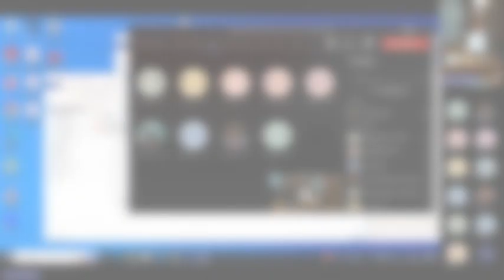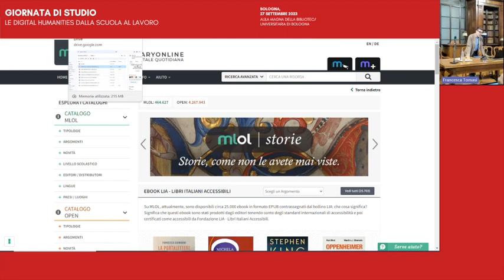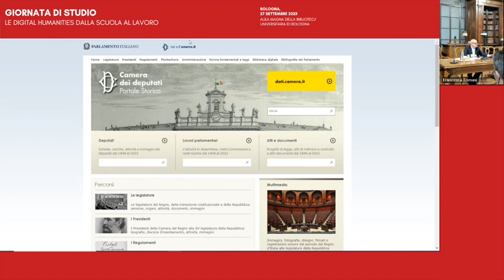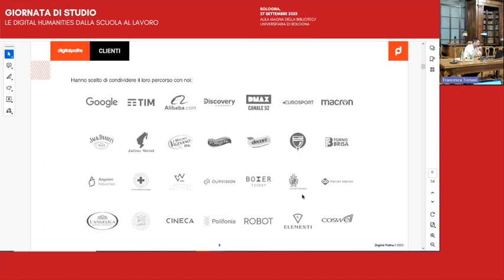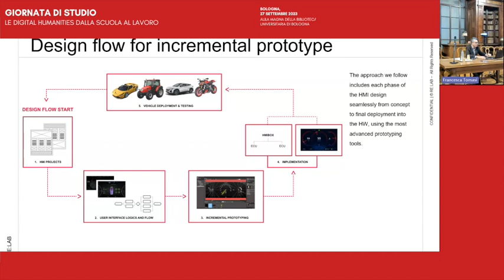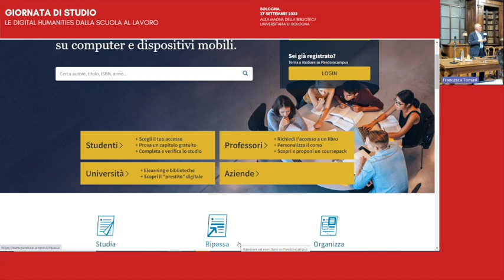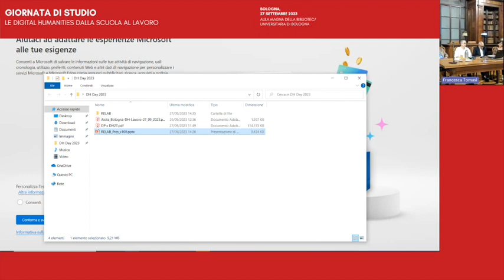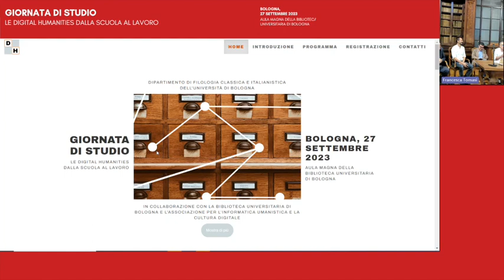BolDH - Giornata di studio Le Digital Humanities dalla scuola al lavoro | Aziende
Questa giornata di studio vuole mettere a confronto diversi punti di vista sulle DH. Quello della scuola, da cui parte l’educazione al digitale, in particolare nello studio del rapporto con le discipline umanistiche; quello dell’Università, dove corsi di studio, dottorati, innovativi centri e progetti di ricerca sono da anni il luogo per formazione e produzione di conoscenza sulle DH; e infine quello del lavoro, che chiede a tante realtà professionali di confrontarsi con il digitale e le discipline umanistiche, in una prospettiva di riconfigurazione della propria missione o di apertura verso nuove frontiere.

Le Digital Humanities a confronto con le aziende

Chiara AIOLA, Software Engineer, Net7

Andrea ANGIOLINI, Direttore editoriale del Mulino

Giulio BLASI, CEO di Horizons Unlimited

Giovanni BRUNO, fondatore e CEO di Regesta.exe

Antonio PUGLISI, CEO & Founder Digital Paths

Roberto MONTANARI, Co-Founder and R&D responsible di RE:Lab

Modera Fabio VITALI